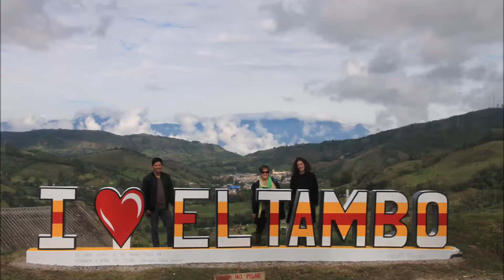La Ovejera I E Nariño Colombia